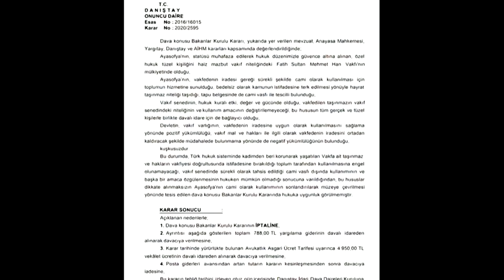Thấy được làm tới, Thổ Nhĩ Kỳ biến một đền thờ Công Giáo thứ hai thành đền thờ Hồi Giáo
Một tháng sau khi đền thờ Hagia Sophia được chuyển đổi từ bảo tàng thành đền thờ Hồi Giáo, một nhà thờ Công Giáo khác ở Istanbul, nổi tiếng với những bức tranh khảm Byzantine tinh tế, cũng bị biến thành đền thờ Hồi Giáo.
Tổng thống Thổ Nhĩ Kỳ, Recep Tayyip Erdoğan, hôm thứ Sáu đã ra lệnh rằng đền thờ Công Giáo ở quận Chora với niên đại 700 năm - hiện là Bảo tàng Kariye - phải được biến thành một đền thờ Hồi Giáo với các hoạt động đầy đủ.